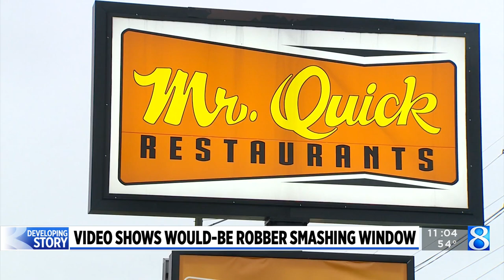Surveillance video shows would-be robber smash drive-thru windows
Someone smashed out the windows at a Muskegon burger joint early Wednesday, looking for cash but finding none. (Dec. 29, 2022)